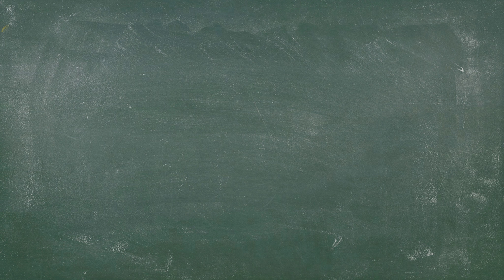Slime Rancher #12| 🌙 All night long! Die Knall Slimes ziehen ein! 💣 | Let´s Play deutsch FSK 0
FSK 0

Wie immer:
✔️FSK Angabe am Anfang, das Spiel hat keine
      Altersbeschränkung